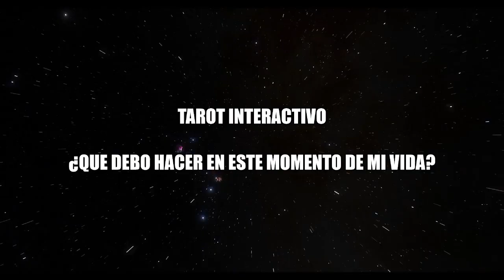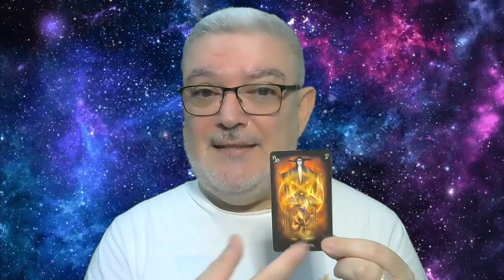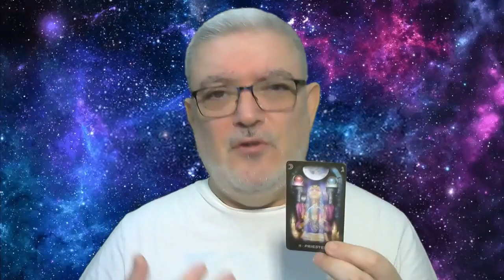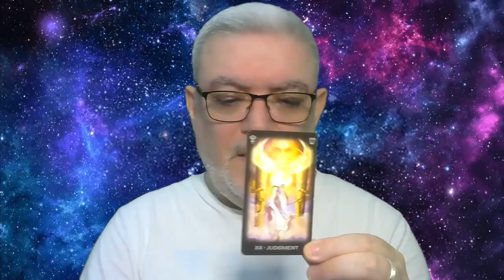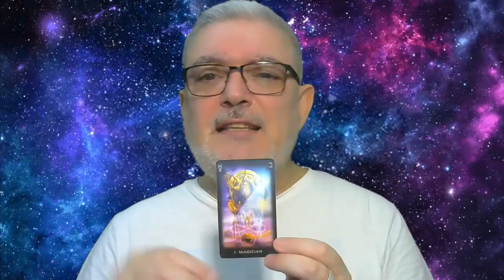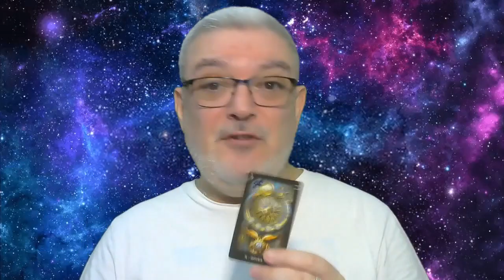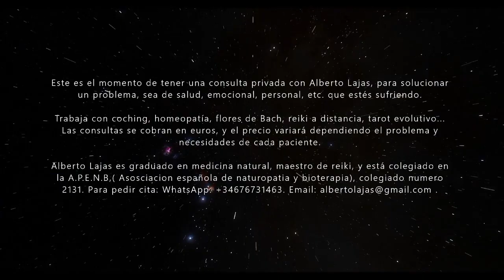TAROT INTERACTIVO-¿QUE DEBO HACER EN ESTE MOMENTO DE MI VIDA?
Alberto Lajas, naturopata, maestro de Reiki, escritor y coach , con mas de veinte años de experiencia profesional, colegiado en la APENB, Asociación profesional española de naturopatia, colegiado nº 2130. Lajas ha creado la empresa Centro Lajas Internacional, en la que imparte cursos, talleres, mentorías y terapias online.